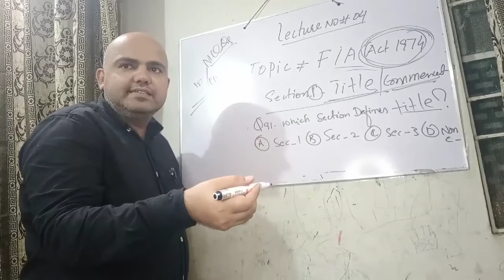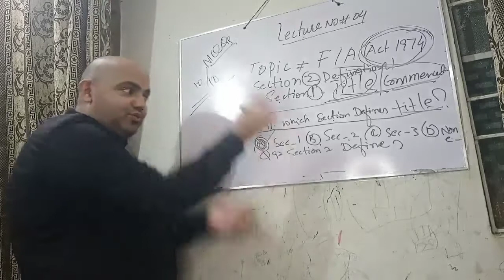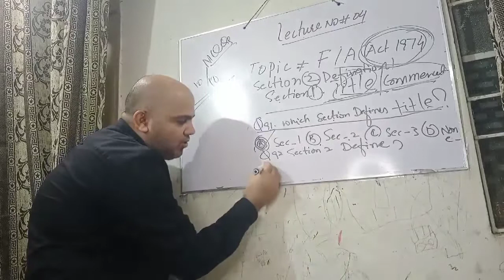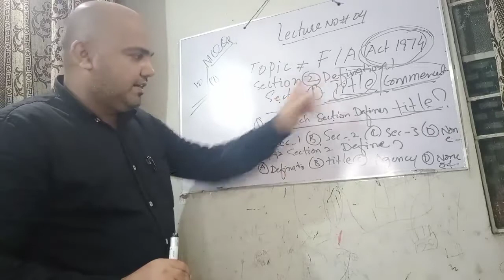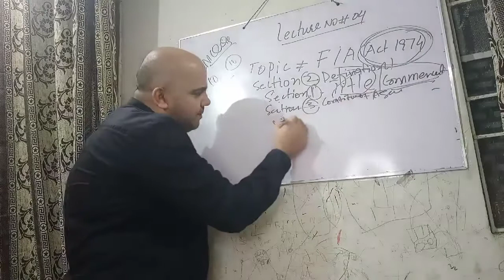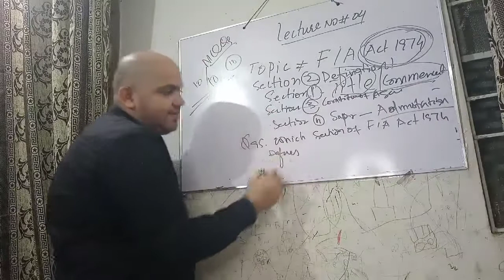How to increase 1K YouTube subscriber in just 2 days| YouTube Earnings | PAKISTAN